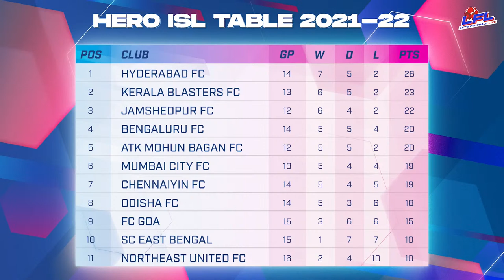The Let’s Football Live Show ft Muhammed Nemil!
Promising FC Goa midfielder Muhammed Nemil joins Pulasta Dhar, Kaushik Varun, Shaiju Damodaran and Suyash, as he discusses his journey to the Hero Indian Super League, his formative years, and more!